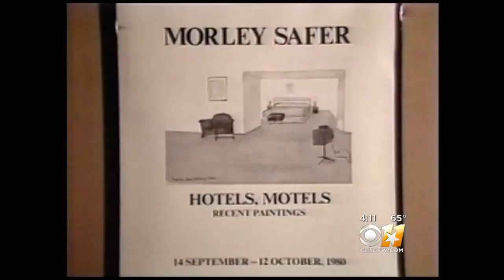Veteran '60 Minutes' Newsman Morley Safer Dies At 84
Safer was in declining health when he announced his retirement last week.